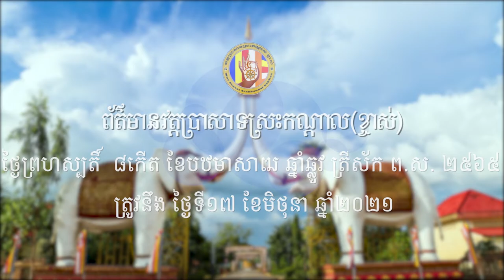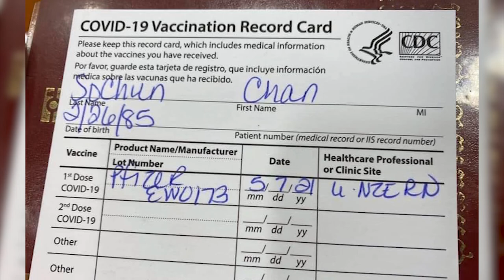ព្រះអង្គគ្រូនិមន្តមកកាន់មាតុប្រទេសវិកញ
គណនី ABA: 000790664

ហ្វេសប៊ុក
Chan_Sochun ចាន់_សុជន វត្តប្រាសាទស្រះកណ្តាល_#(ខ្ចាស់)